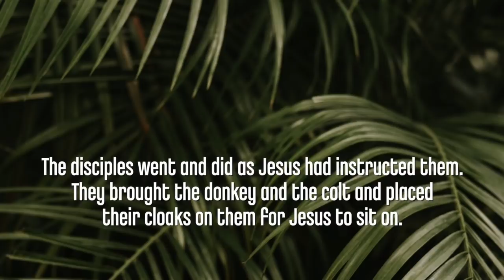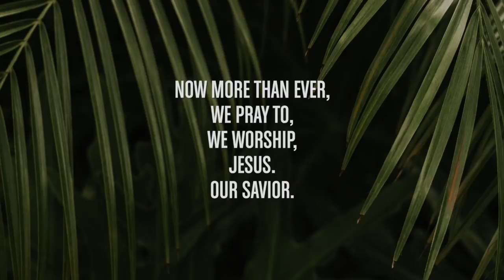Sunday Scripture: Palm Sunday - April 5, 2020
A Scripture for Palm Sunday 2020!

Accompanying Music...
THE GIVING from Michael W. Smith's album, FREEDOM